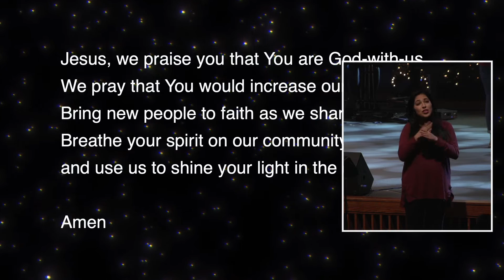December 4 ASL Service | The Promise of Christmas: All Shall Be Blessed - Genesis 12:1-3